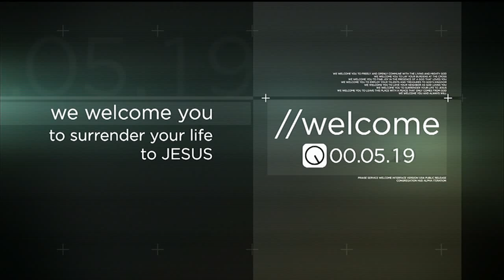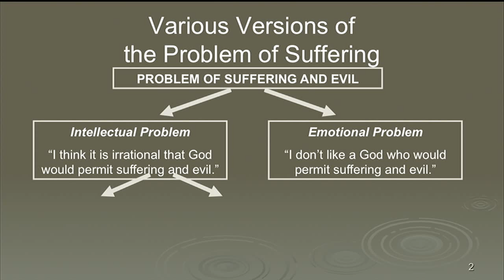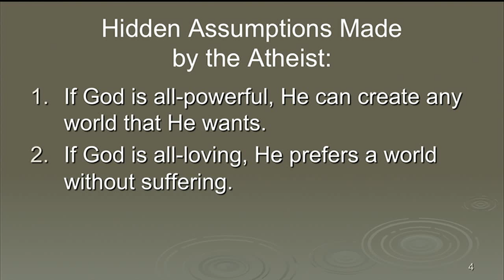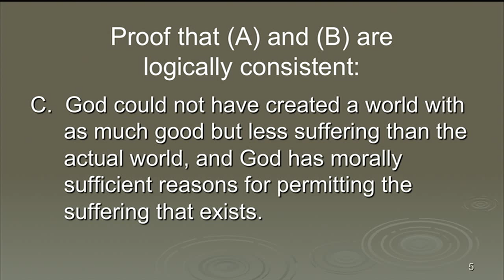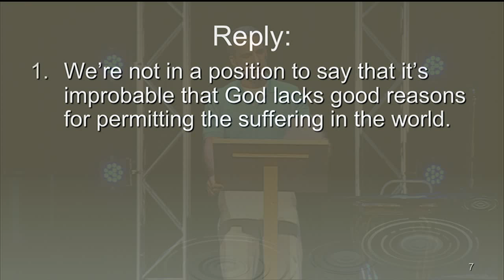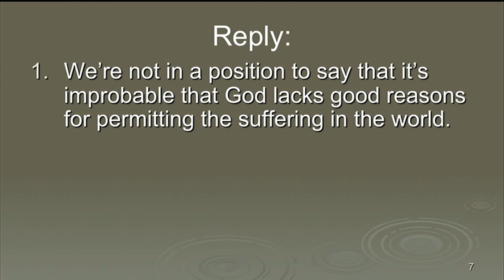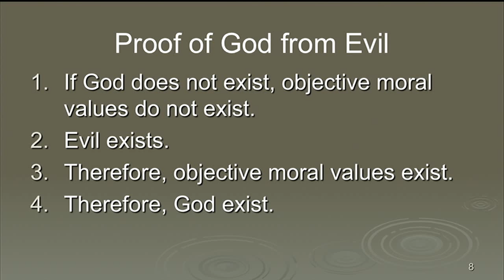On Guard Conference: William Lane Craig - What About Suffering?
On July 27th & 28th, 2012, an On Guard Christian Apologetics conference was held at the Church at BattleCreek in Tulsa, Oklahoma by the Reasonable Faith Tulsa chapter The conference was named after Dr. William Lane Craig's new training manual in Christian apologetics entitled, On Guard Some of the finest Christian scholars from across the nation were assembled to teach on specific arguments for the existence of God, including Dr. William Lane Craig, Dr. Guillermo Gonzalez, Dr. Gary Habermas, Dr. Michael Licona, Dr. Paul Copan, & Dr. Doug Geivett.

In this video, Dr. Craig speaks on the Problem of Evil and Suffering. His talk is followed by a lengthy question and answer time with the audience.